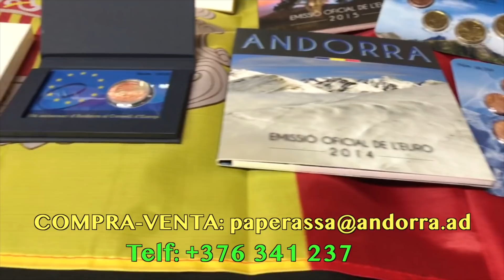Energía Takiónica el Secreto Mejor Guardado de los Milagros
Ferran Prat de Sabiens entrevista a Enrique Monis que vivió y recibió una gran revelación de su padre justo antes de trascender a otro plano diciendo "hijo mío todo esto es una Mentira".

Enrique lleva más de 30 años investigando que quiso decir su padre y hoy aquí nos dará una  información tan reveladora que a partir de la Energía Takiónica entenderás que lo que sucede en tu vida no son casualidades.

Esperamos que os guste.